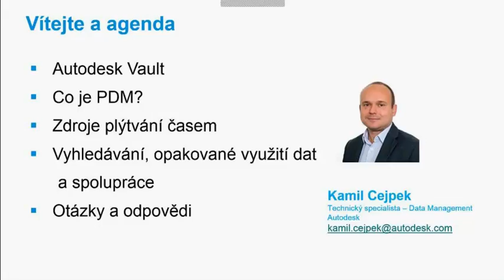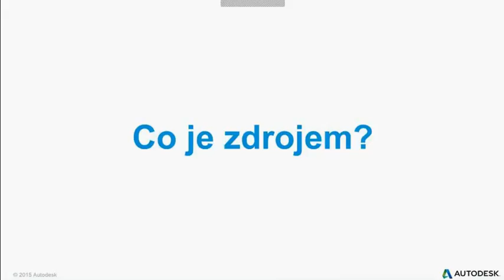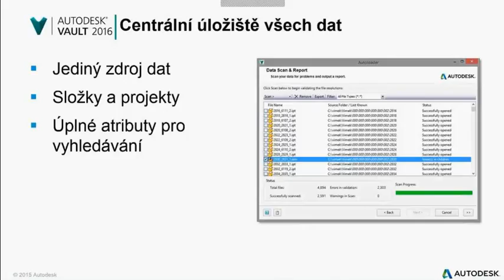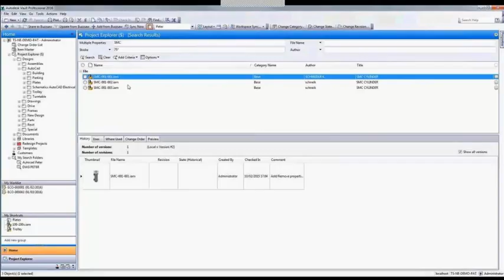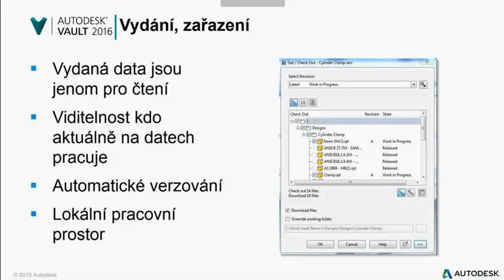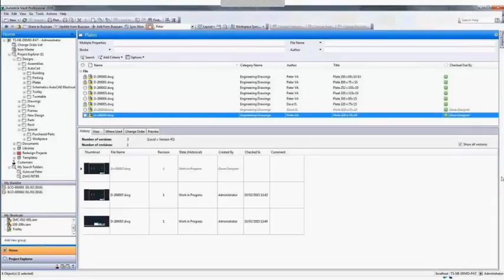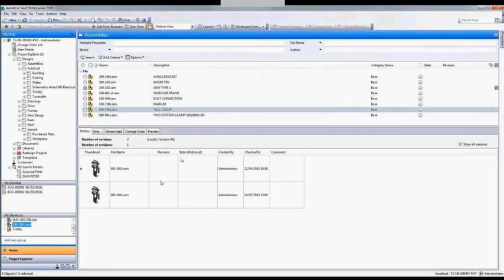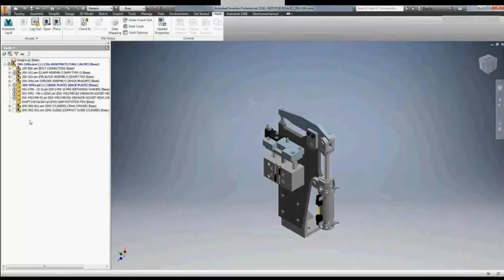Nestali jste se kontruktéry, abyste řídili data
Windows Průzkumník nebyl navržen pro řízení technických dat, Autodesk Vault ano.
Specifické nástroje pro vyhledávání v datech a jejich opakované využití pomocí kopírování návrhu, nebo nástroje pro týmovou spolupráci na rozsáhlejších projektech usnadňují každodenní rutinní činnosti každého konstruktéra.